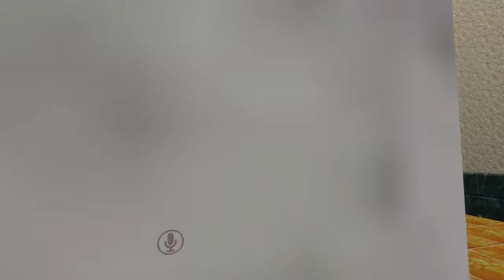Edgy Shadow, Optimistic Sonic, Optimistic Tails Encounter Optimistic Amy! - VRChat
In This Video, Edgy Shadow Goes To Station Square, And He Encounters Sonic And Tails There, And They Encounter Amy There, How Will This Go Out? Find Out In The Video!

Optimistic Sonic: @christopherstarkey7849 /@drunkboomshadowandfriends

Optimistic Tails: @ShadinaYT

Optimistic Amy:@PrincessNikea

Bystanders:

Starlight: @starlightOwO-p5p

Spark: @sparkthekangaroo684